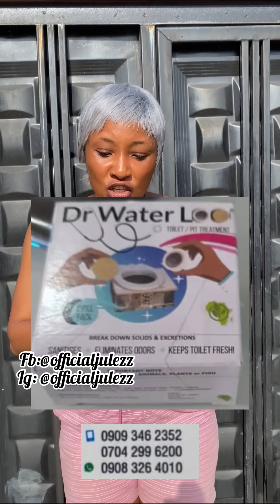Wife beggn to go cos she always see her husband with different ladies face in their matrimonial